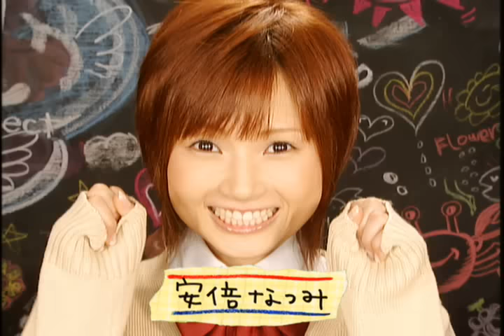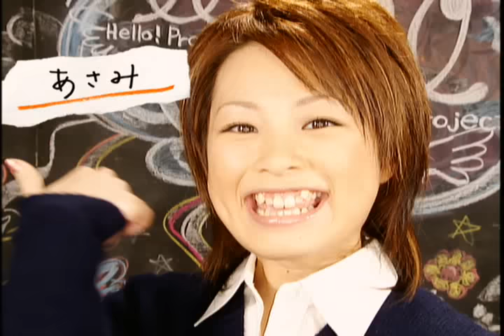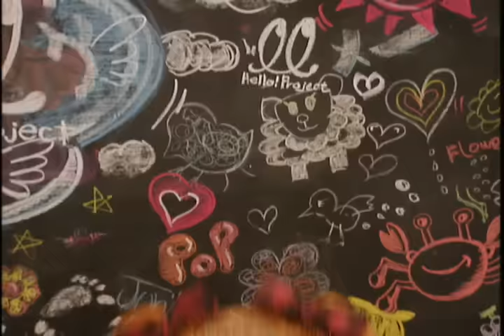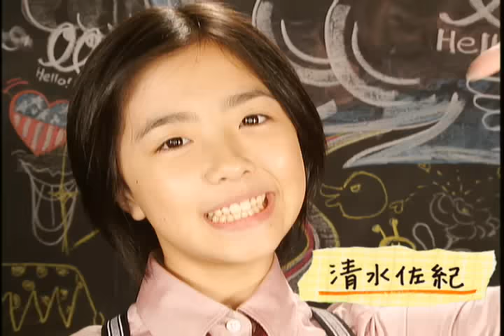Hello! Project All Stars - All For One & One For All HQ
morning musume haute qualité